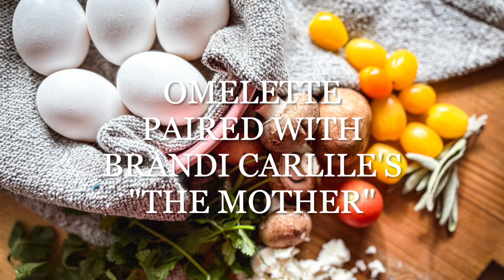Hummingbird Vlog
A Play On Project pairing with an Omelette and @BrandiCarlile song The Mother!!! Join me in watching this Valentine Vlog!!